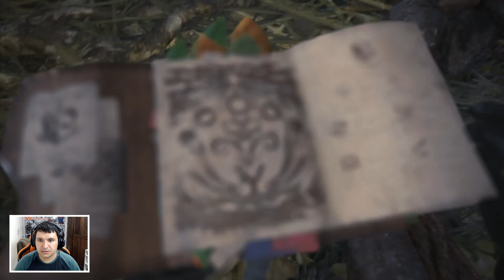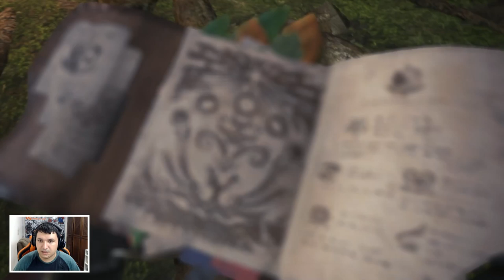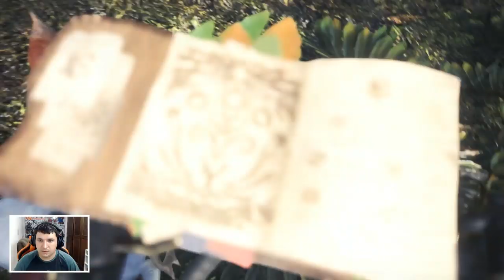MHW #02 | Pegando a Gaiola de Mosclarão, Acampamentos da Floresta Ancestral e Kulu-Ya-Ku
-- Salve Hunters!

Segundo episódio da nossa série de Monster Hunter World!
E nesse episódios fazemos alguns ajustes em nossa build, exploramos a floresta ancentral e mostro para vocês todos os
acampamentos da floresta, mostro como pegar a arma do nosso amigato, Gaiola do Mosclarão e enfrentamos pela primeira vez
o Kulu-Ya-Ku!

Espero que gostem e apoiem a série! Tmj!